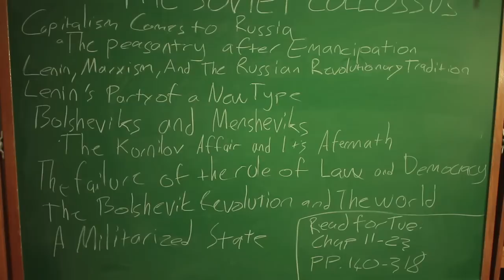Freestyle Fiend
Bored in class, an MC writes himself into a Hip Hop induced trance & drops some knowledge when he's free.

Directed by Javier Martinez. Music by Stephen Jones of Introspective Minds. Starring Boston-area MC GreyScale. Produced at Boston University College of Communication.